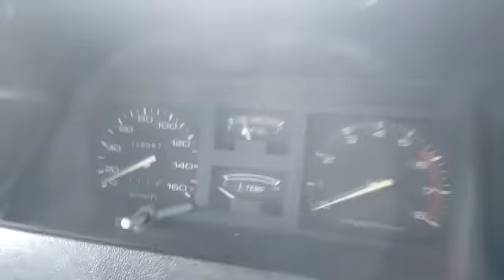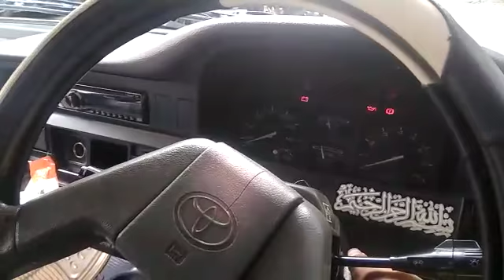Toyota Kijang grand Extra jozzz